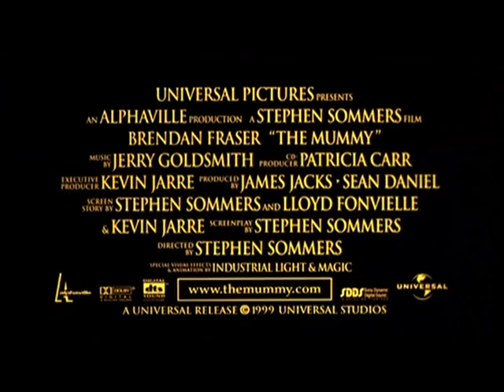Mumien Trailer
Trailer til filmen Mumien.